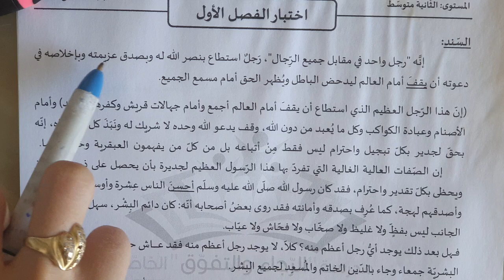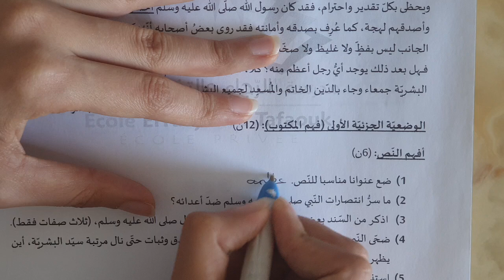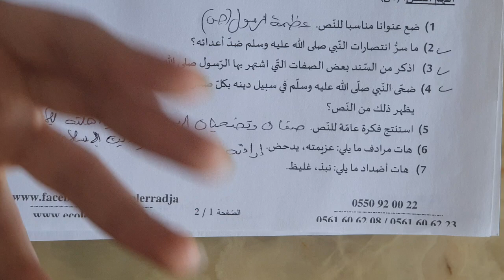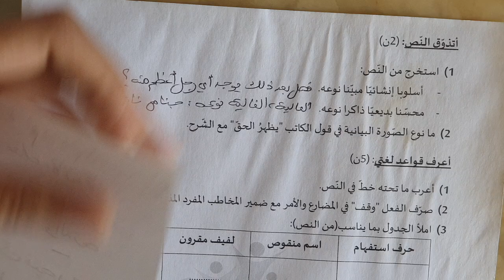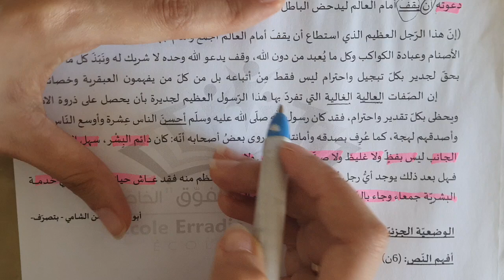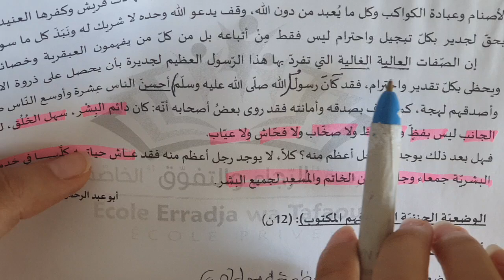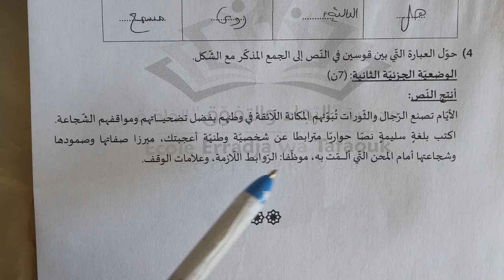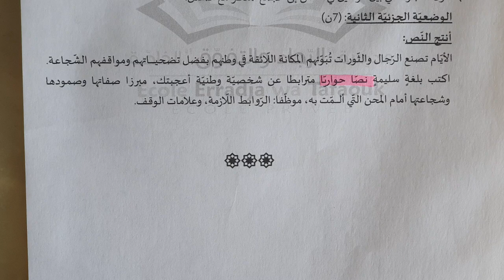اختبار الفصل الأول لغة عربية سنة ثانية متوسط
السلام عليكم نقترح عليكم اختبار الفصل الأول لغة عربية سنة ثانية متوسط